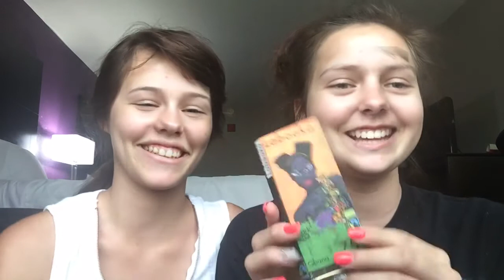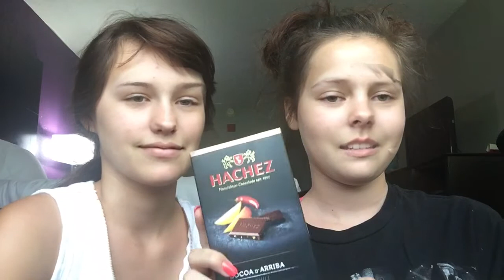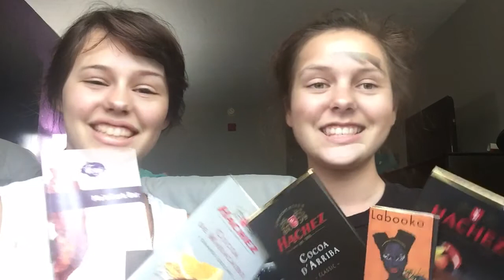WORLD OF CHOCOLATE HAUL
Hey guys sorry we've been gone so long weve been super busy!